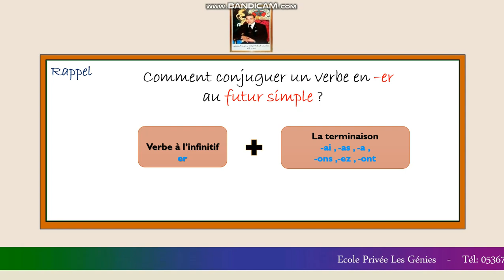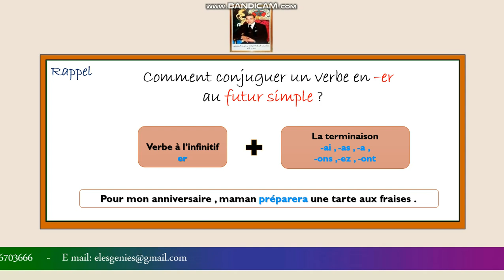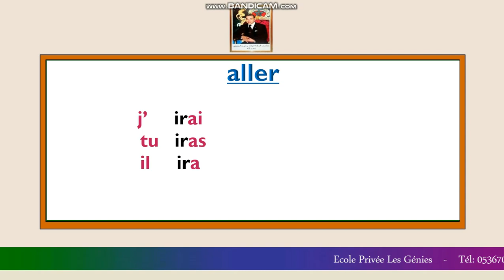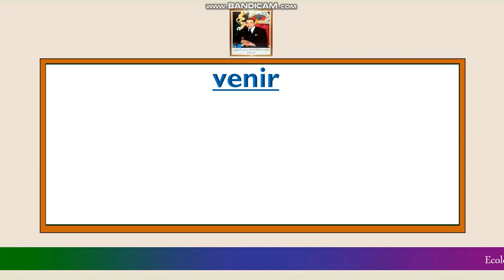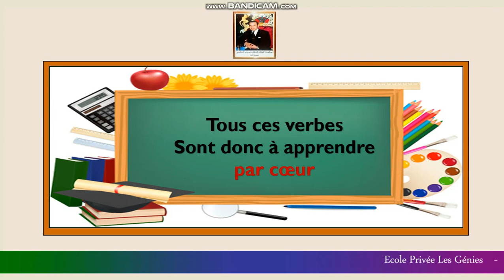Conjugaison faire , dire , aller , venir au futur simple